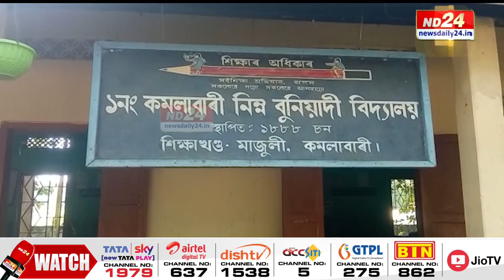নেদেখা পৃথিৱীত কুশলে থাকক তেজস্বীতা! মাজুলীৰ ১নং কমলাবাৰী নিম্ন বুনিয়াদী বিদ্যালয়ত শ্ৰদ্ধাঞ্জলি